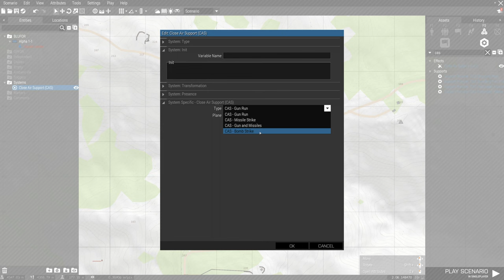ARMA 3 Tutorial | How to Make a Simple Air Strike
This is a simple tutorial on how to create a simple Air Strike in your mission. You can spice it up by integrating with trigger(s) to make it even more interesting.

System Specs:
AMD Ryzen 7 3700x @4050MHz
Sapphire Nitro+ RX 5700XT BE
HyperX Fury 32GB RAM @3200Mhz

Mobo ASUS Tuf Gaming X570 Plus (WiFi)
Monitor ASUS Tuf Gaming VG249Q 1080p @ 144Hz